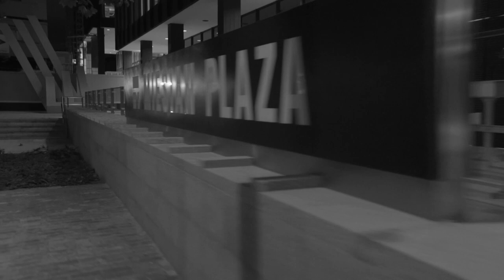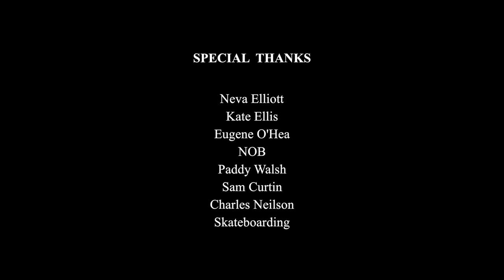Sam Perkin : Grey Area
Grey Area

"A hypnotic journey"
- Musica Nova Festival

"The hypnotic journey through the streets leads us to secrets that we find only if we are open to them."
- Sam Perkin

Composer / Director : Sam Perkin
Performers : Crash Ensemble
Skateboarders : Charles Neilson / Paddy Walsh
Cinematography : Niall O'Byrne / Sam Curtin
Sound : Adrian Hart
Commissioner : Engage Arts Festival
Supported by : The Arts Council of Ireland
Premiere : Musica Nova Festival, Helsinki, February 2019

The only sounds in this piece are produced by instruments.